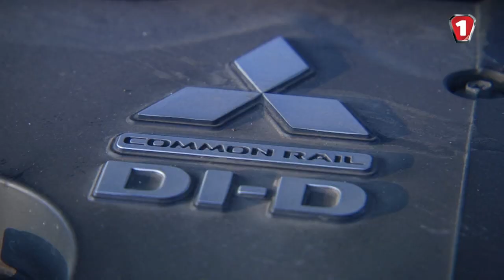Обзор б/у автомобиля Mitsubishi L200 с 2005 г.в.